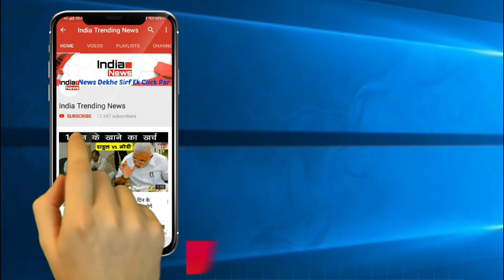Bigg Boss 13 : Salman Khan's Reality Show Bigg Boss 13 Will Have Two Finales This Season !!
India Trending News (ITN) : The season 13 of the controversial reality TV show “Bigg Boss” is all set to premire soon and various reports, rumours and speculations have been flying wild in the medi as well as social media.

An unconfirmed report doing the rounds on social media lately suggests the original male voice of Bigg Boss — a.k.a Atul Kapoor — will have female company when season 13 of the show launches in a few weeks from now.

The female voice will reportedly join Bigg Boss as an unseen entity, in the capacity of a second instructor to the housemates.
Another report suggests the show will have two finales this time.

Names of several celebrities such as Mahika Sharma, Karan Patel, Dalljiet Kaur and Shivin Narang have been doing the rounds as possible housemates on season 13.

The only fact confirmed by the producers so far is that the set of the show, this time being, being erected in Mumbai, unlike the past 12 seasons when it used to be in Lonavala.